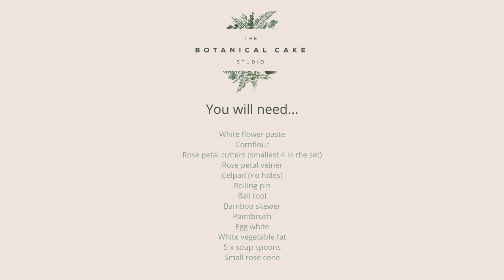Spray Rose Sugar Flower Tutorial (Gumpaste / Flower Paste)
In this video I show you how to make a beautiful spray rose out of gumpaste / flower paste. This is a real favourite of mine as it's a popular addition to wedding arrangements. Once you have mastered the basics, it can be adapted to endless variations in colour and shape to match different briefs. Apologies that I go out of shot in a few places – this tutorial was shot before I upgraded my camera set up. If you would like more of an in depth rose tutorial, I recommend my “Classic Rose” class which is available

Links to all of the tools used can be found

Homemade flower paste / gumpaste is the key to achieving thin and lifelike petals and leaves.

Lots of useful tips and inspiration on The Botanical Cake Studio Blog

I have not been paid to endorse any products and I only recommend ones that I genuinely use and love. Thank you for using any links and helping this YouTuber create more free content for you!